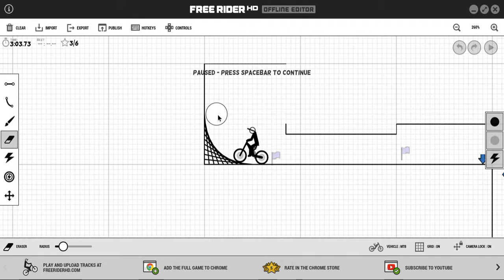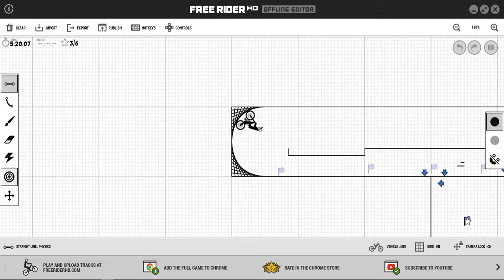Working on my 400 subs FRHD track!! Part 4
hop you engoy